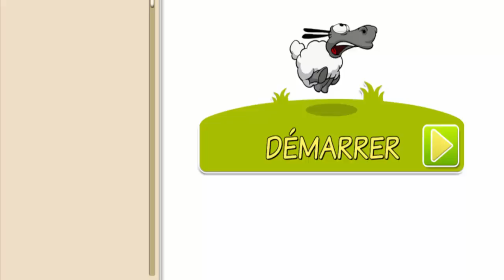Clouds & Sheep | top best android games apps for kids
Play the best game for kids Clouds & Sheep and feel happy playing this game its fantastic so enjoy :)

Clouds & Sheep | HandyGames
Clouds & Sheep - Android Apps on Google Play
clouds & sheep premium
clouds & sheep 2
clouds and sheep online
clouds and sheep iphone
clouds and sheep pc version
clouds and sheep pc download
clouds and sheep pc game
clouds and sheep pc free
Mobile, Game
HandyGames
Official
Trailer
Strategy Video Game (Video Game Genre)
Teaser Trailer
Clouds &amp
Sheep
Phone
 Android
iPhone
iPad
Best
Top
ABCD kids letters Game,
kids apps android,
best kids apps,
top kids apps,
pbs kids apps,
kids play makeup apps,
kids making apps,
kids learning apps,
kids games for girls,
kids games for boys,
kids games to play,
apps made by kids,
kids games apps,
smart apps kids,